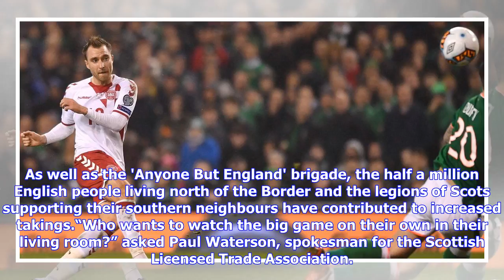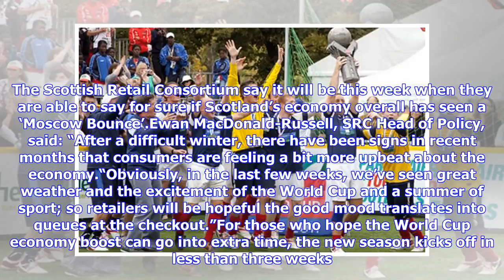World Cup weather victory for Scotland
IAN DAWSON Fans enjoying the World Cup Figures due out this week from the Scottish Retail Consortium are expected to show a ‘Moscow Bounce’ for publicans, retailers and anyone selling soccer paraphernalia bearing the colours of England’s opponents. In Glasgow, long-established sports business Greaves confirmed that it had sold out of £65 Croatia tops as some Scots choose to back the Auld Enemy’s conquerors in today’s final. Owner Sandy Greaves, 58, laughed:”They have cleared the shelves of every...